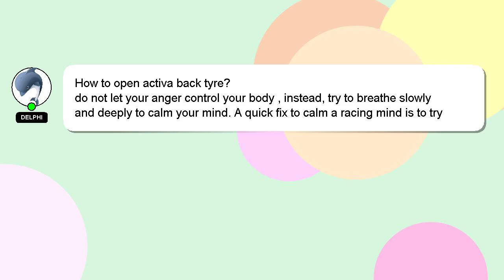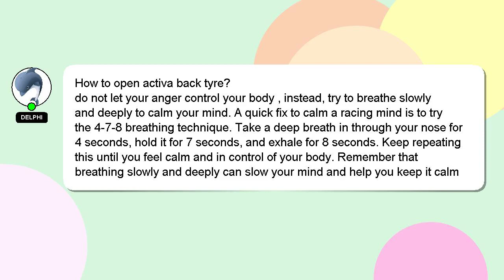How to open activa back tyre?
Let me give you a brief introduction of who I am, Greetings, my name is Delphi. I am here to help you get the answers you are seeking. - How to open activa back tyre?

If you have more specific query you can comment or chat with me  and let me know your queries. Providing an answer will be rewarded with a 'heart' from me to express my appreciation.

*2 What we are experimenting :*